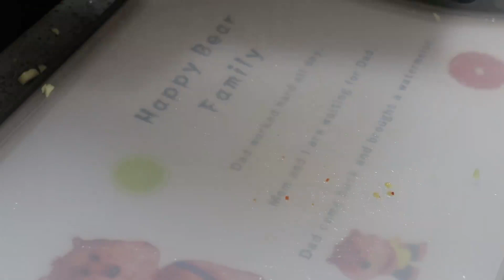猪口条好吃简单的做法，下饭下酒两不误，吃一回想二回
Chia sẻ thực hành đơn giản và ngon miệng khác nhau, đăng ký cho bạn bè bạn thích